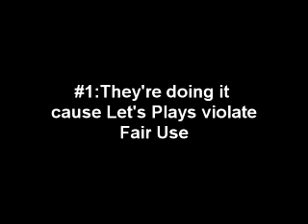Rant- Nintendo's Copyright on Lets Plays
Here's a new rant on this incident that is causing an uproar in the LP Community.

If I screwed up, don't be afraid to point it out. I can only improve from my mistakes, if they are pointed out.

Enjoy =D